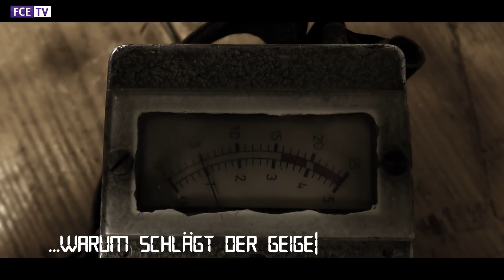Neulich im Schacht! ⚒️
In den letzten Tagen kam es zu mysteriösen Vorkommnisse in unserer Nähe. Militärhubschrauber über dem Schacht, zwei maskierte Personen, die einem irgendwie bekannt vorkommen.  Ein Geigerzähler der voll ausschlägt, Mitglieder der Erzbrigade im Spielertrackt. Jan Hochscheidt und Fabian Kalig, die auf irgendetwas zu warten scheinen. Aber seht selbst: